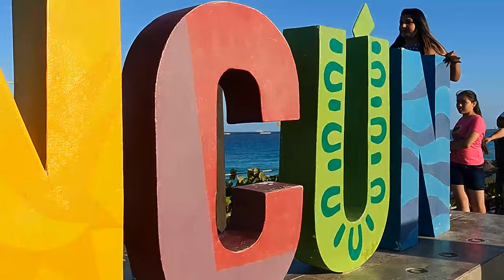Cancun, Mexico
Beach and palm trees and more of Cancun, Mexico